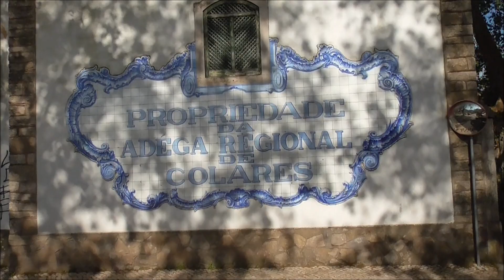Riding the Sintra Tramway, Portugal, 17th April 2024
The Sintra Tramway originally opened in 1904 and has been restored and reopened as a tourist line in recent years. It runs approx. 12kms down from the hills at Sintra to the beach at Praia das Maças, passing through some very rural surroundings. The journey time is roughly 45 minutes each way.

It uses some of the original 1904 cars, including car 7, which is the car in this video.